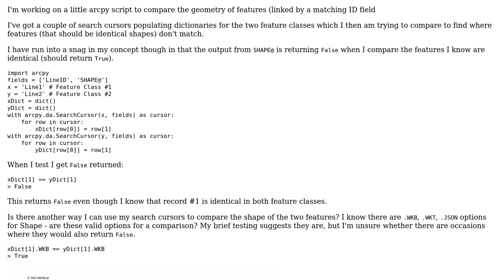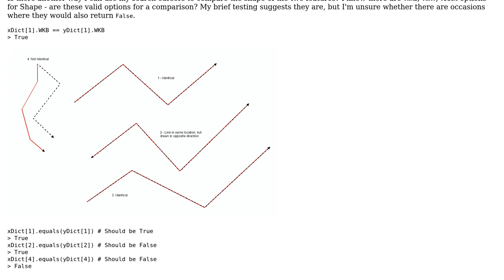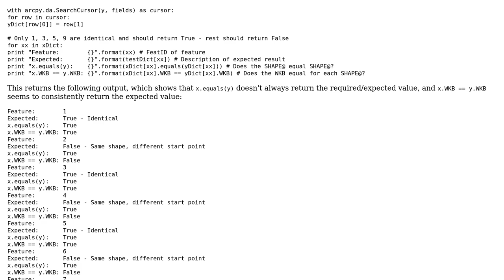GIS: Comparing geometries using Search Cursors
With thanks & praise to God, and with thanks to the many people who have made this project possible! You are responsible for your own actions.